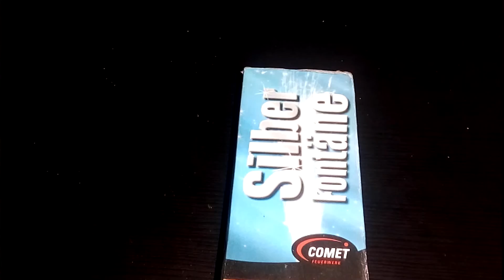Comet Silber Fontäne test [1080p]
Feuerwerk das ganze Jahr! Dein Online-Shop für Feuerwerk, Pyrotechnik und Partyartikel Hier geht es ins Feuerwerkland auf
t0Q7JeKx4w

✘Mein Equipment:

✘Mein Mic
✘Meine Cam:
✘Mein Schnittprogramm: VSDC Free Video Editor
✘Mein PC
✘Meine Leuchte
✘Gute Feuerzeuge

BEI FRAGEN EINFACH IN DIE COMMIS
Skype: Pyro_Fan_978